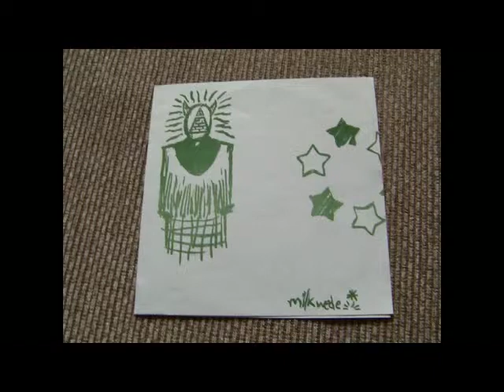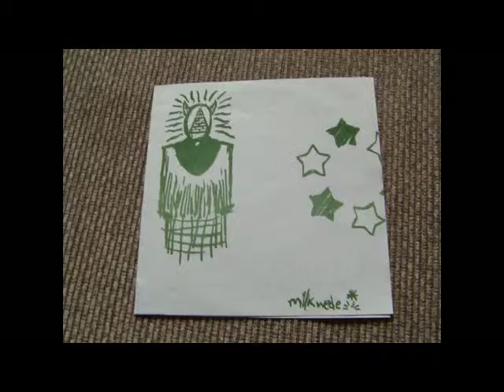Milkwede - s/t 7'' (full)